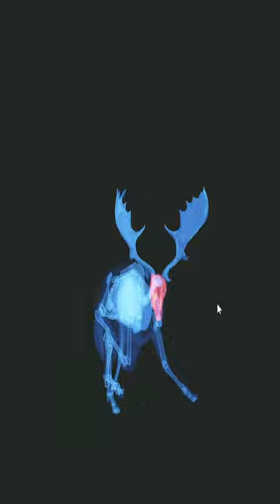NEVER Do This To A Diamond... 🤦‍♂️🦌 Call of the wild